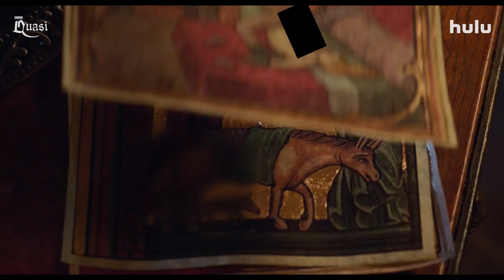Quasi Trailer #1 (2023)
Check out the new Quasi trailer starring Steve Lemme!

US Air Date: April 20, 2023
Starring: Adrianne Palicki, Jay Chandrasekhar, Kevin Heffernan
Network: Hulu
Synopsis:A hapless hunchback yearns for love but finds himself in the middle of a murderous feud between the Pope and the king of France when each orders the hunchback to kill the other. The guys who brought you ‘Super Troopers’ are going medieval on your ass!